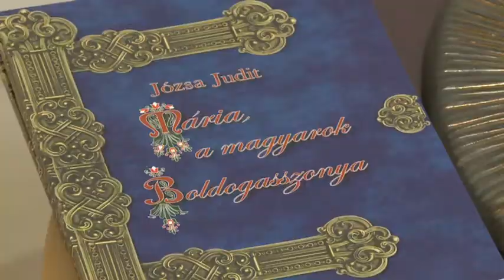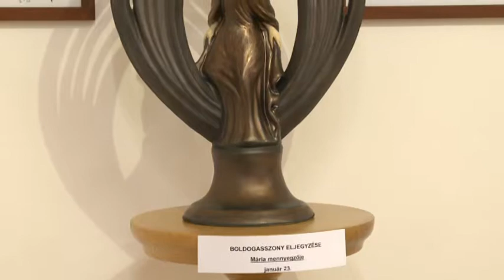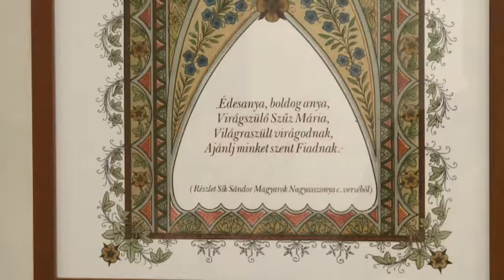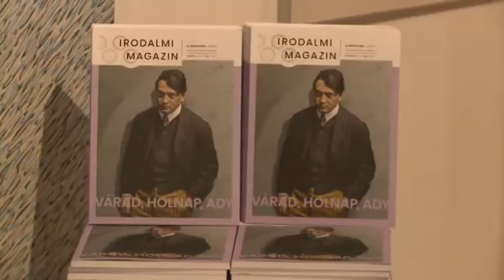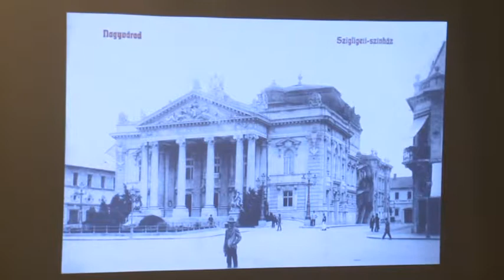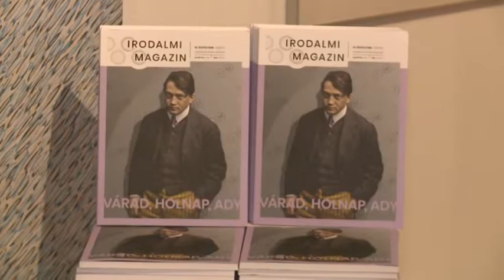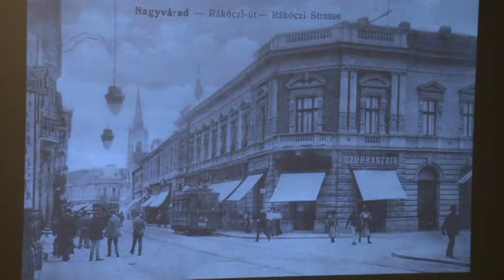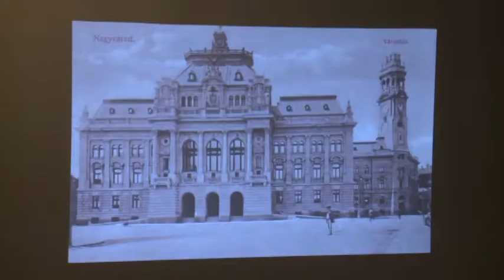190212 Paletta Magazin